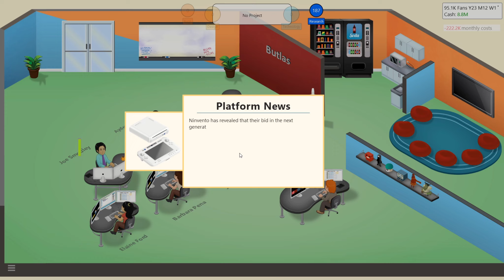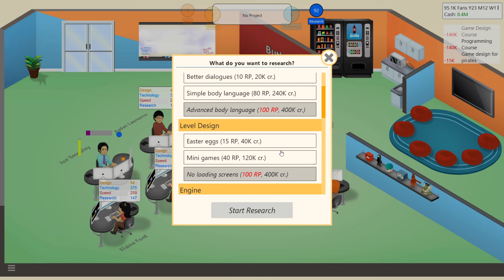Balo: Combat Devolved | Game Dev Tycoon - Episode 15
We upgrade our business even further, along with making more spoofed games!